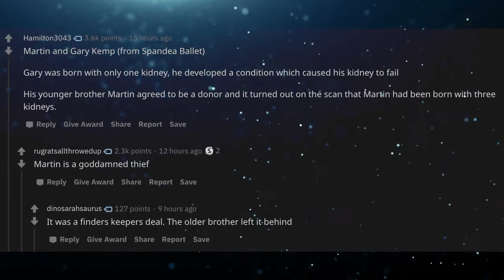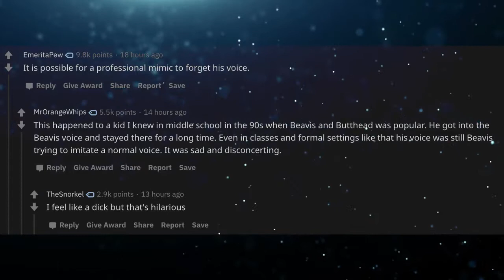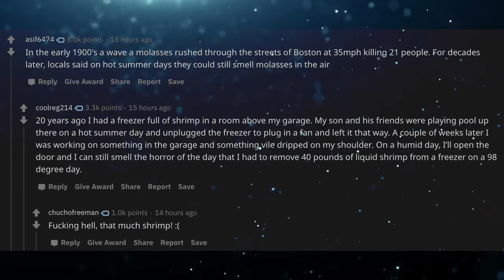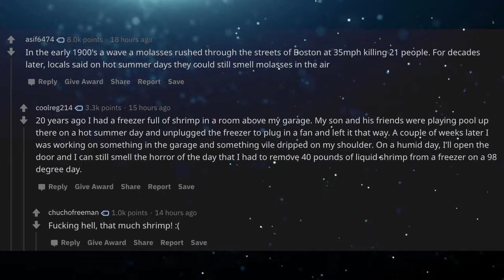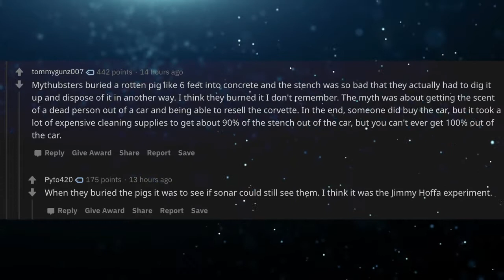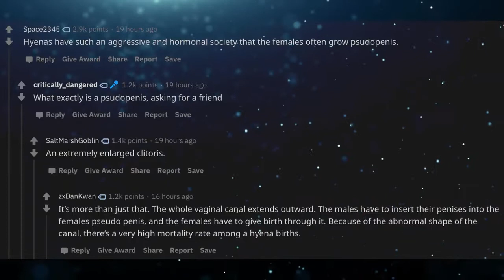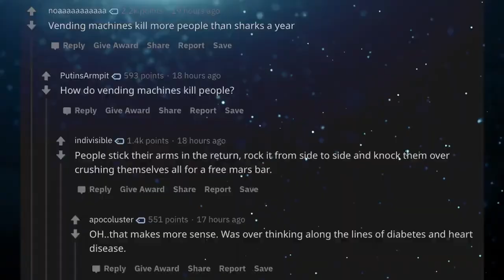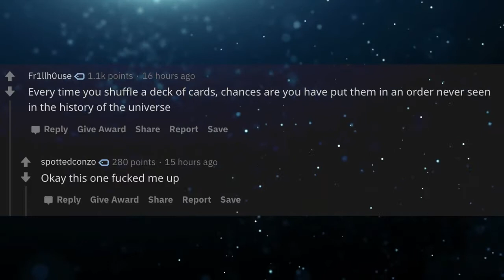What is the most UNBELIEVABLE fact you have ever heard of? (r/AskReddit Top Posts)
Uh.. I did NOT know that about female Hyenas.

► What is your unbelievable fact?

Reddit Source:
What is the most UNBELIEVABLE fact you have ever heard of?